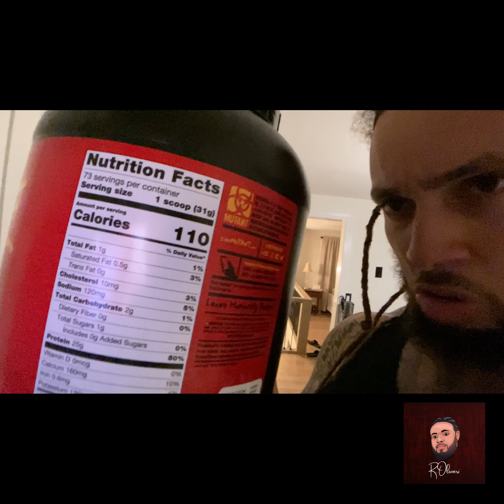Day in The life (Olympic Saturday)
Another day another dollar Today in the weight room we hit some olympic style lifts. alongside showing y'all some of the pre work out and post work out supplements i use on the regular.